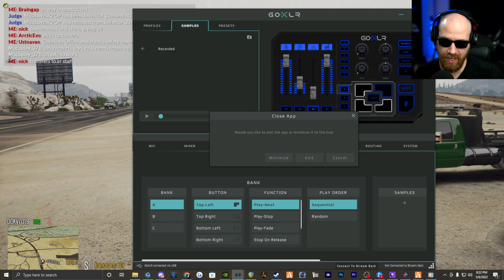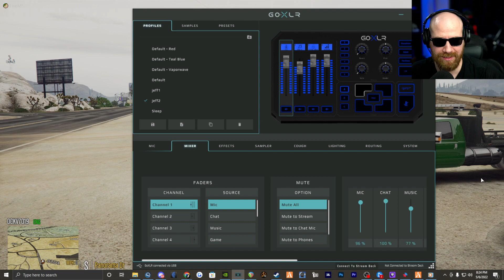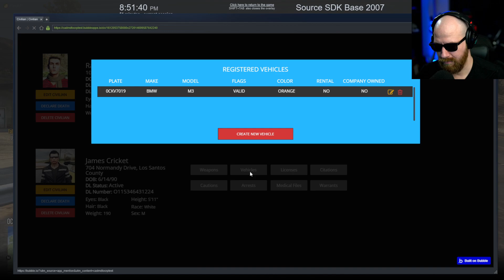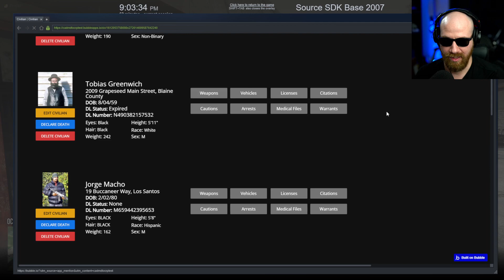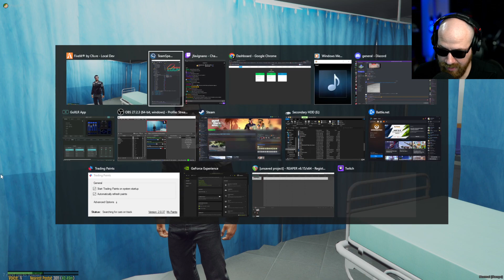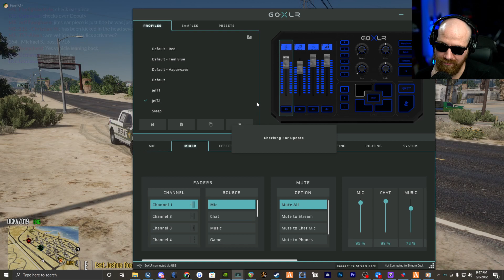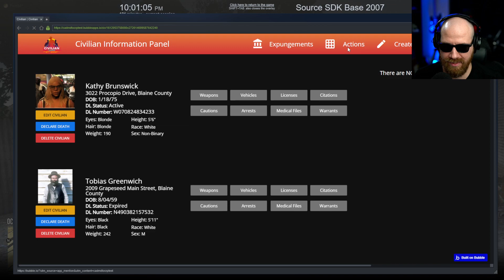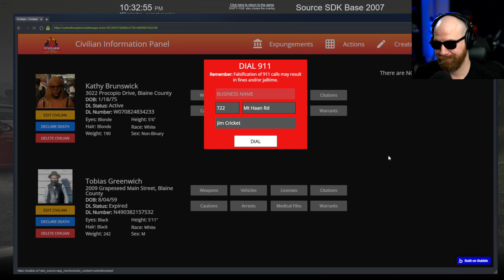Jim Cricket's Bad Day | OCRP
Stream starts at 5:58
Jim just isn't having any luck! From being shot at to losing his prize possession this stream has it all. I had to wear sunglasses because I was having bad eye strain, maybe it's a good look for the character? Let me know below :)